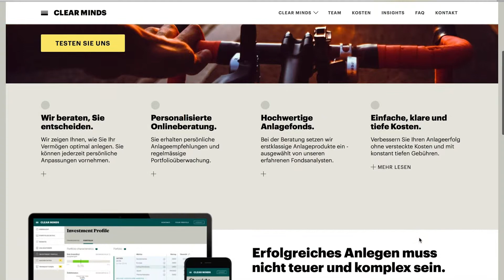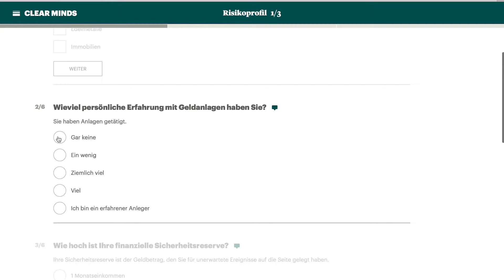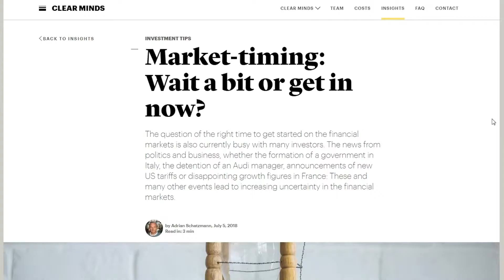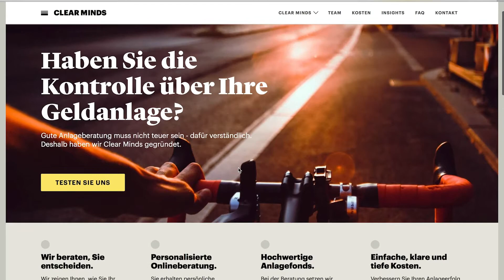ClearMinds – Patrik Hansson Interview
Creating an investment platform is a complex process,
and you need to bring unique ideas and technologies to the industry to make a difference.

Patrik Hansson, Managing Partner of our client Clear Minds, reveals the secrets of building and running an investment platform.